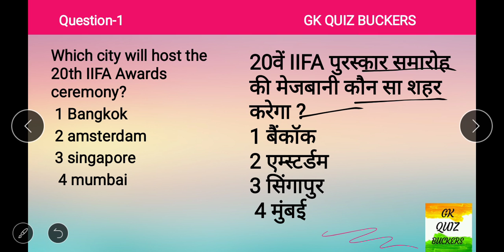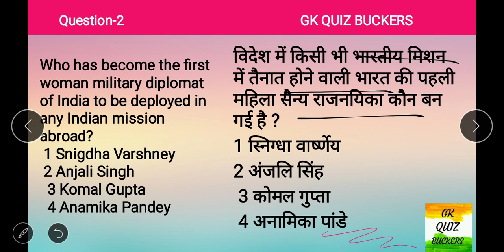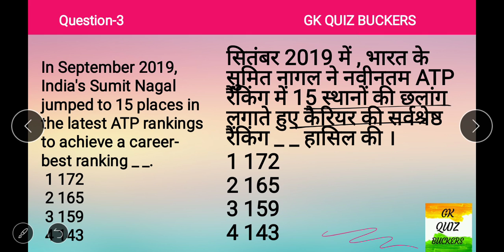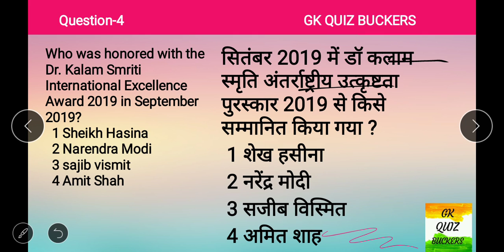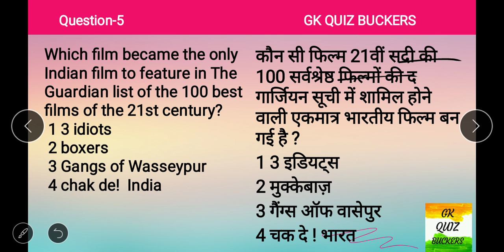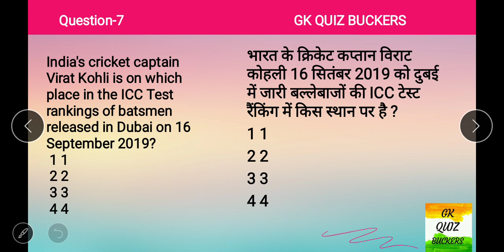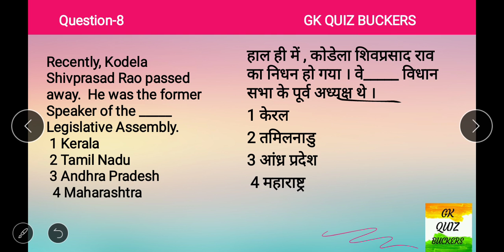19 सितंबर 2019 CURRENT AFFAIRS | IN HINDI | GK QUIZ BUCKERS